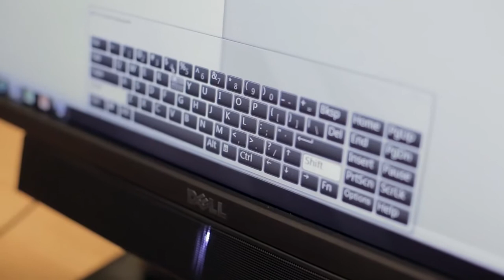Portland State University Accessibility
What is accessibility? Built and digital environments are only accessible if individuals with disabilities are able to independently acquire the same information, engage in the same interactions, and enjoy the same services within the same time frame as individuals without disabilities. Are you designing with accessibility in mind?